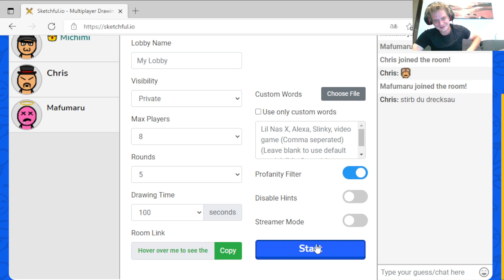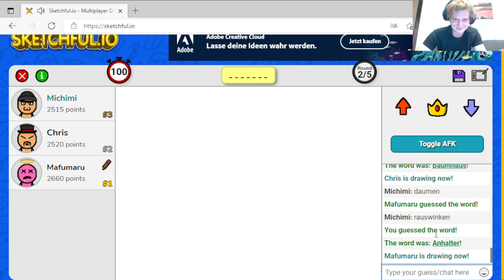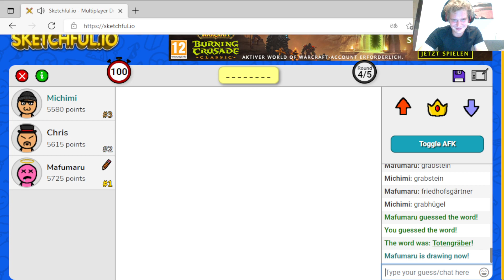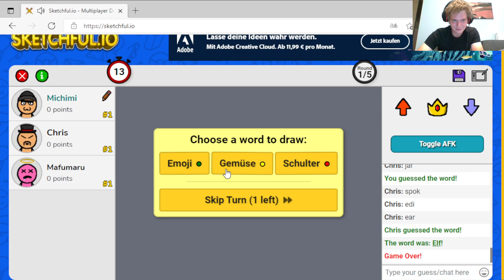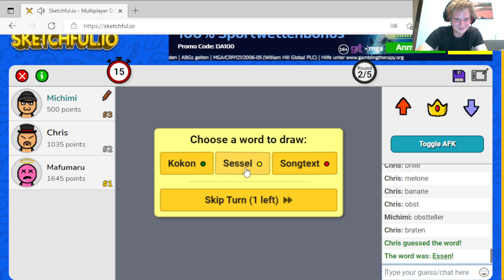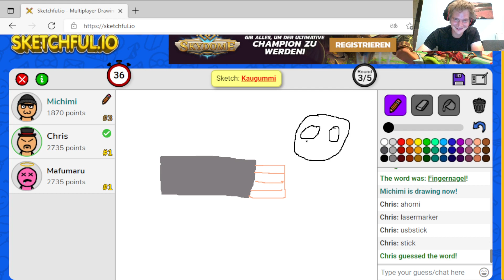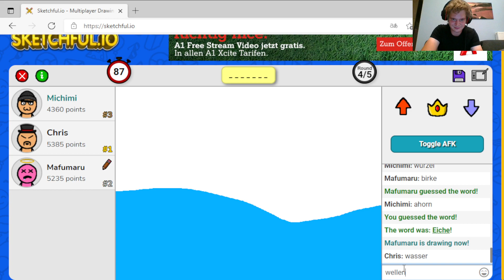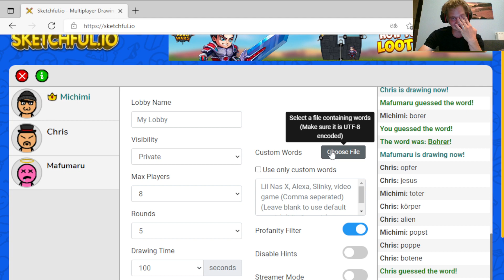Lets Play sketchful.io Part 21 Das ist ne notte